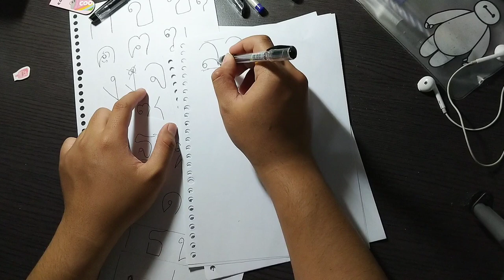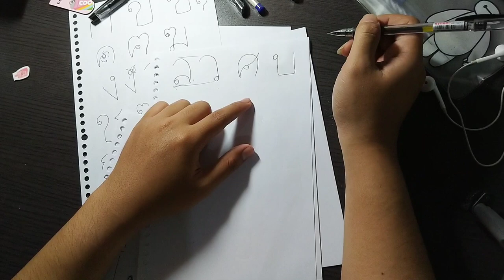Ep. 18 - CARA MENULIS AKSARA KONSONAN BAHASA THAILAND || Belajar Bahasa Thailand Pemula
Halo semuanya,
kita mampir ke versi terbaru dari video ini yuk
langsung aja klik link di bawah ini

ขอบคุณครับ (Khòp khun khráp)